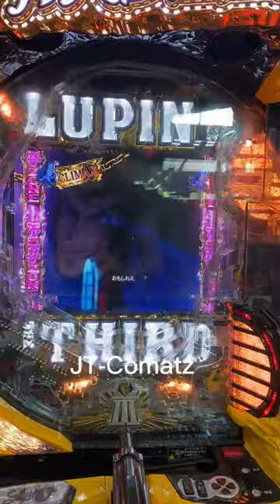CR Lupin last gold